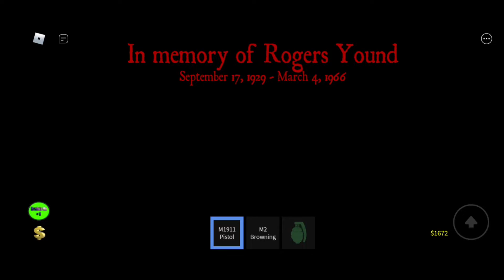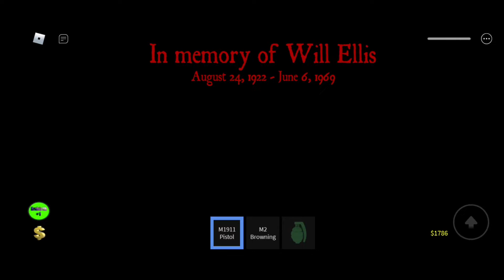Vietnam War Simulator(ROBLOX) || Yeet Boyy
Lohah
when fighting.